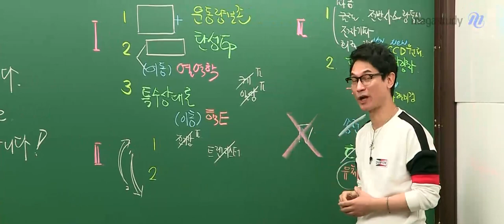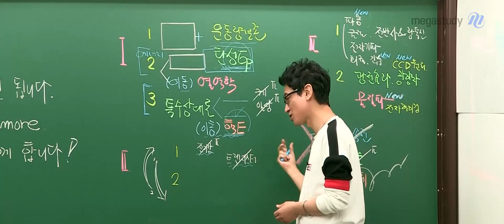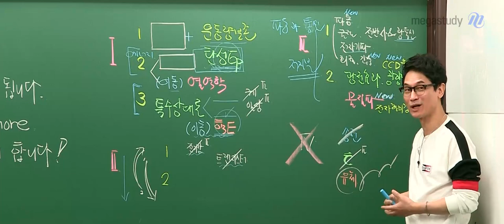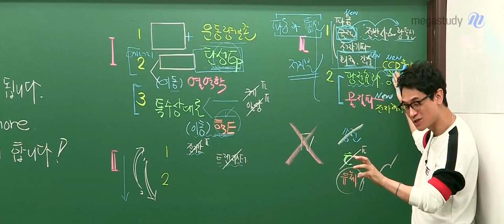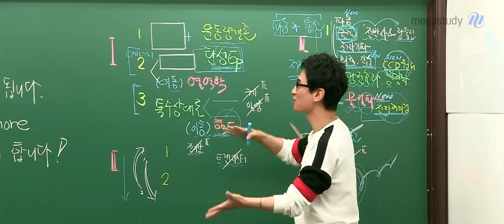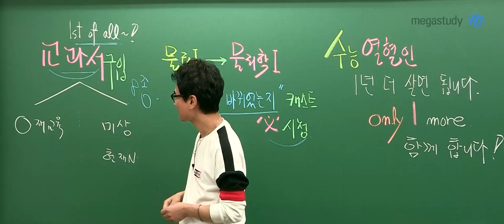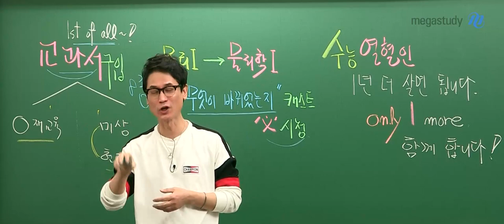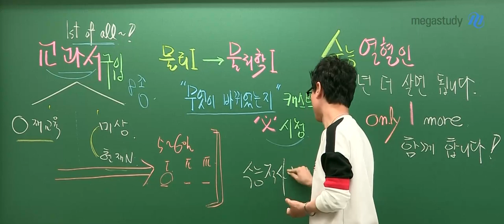[메가스터디] 물리 김성재 쌤 - Nㅏ랑 물리학 교과서 딱 1년만 더! 같이 봐요☆+ 교과서 종류&정독법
대한민국 수능열혈인(N수)!
기죽지 마세요!! 1년 더 살면 됩니다!
하지만 딱 1년만 더 함께 합시다!!

 ※필수 시청 캐스트 ※

물리Vs물리학 어떻게&무엇이 달라졌을까?

수능 물리학, 어떻게 공부해야 할지 막막한 수능열혈인(N수)들은
먼저 물리학 교과서를 구매하세요.

그리고, 정독하세요! 교과서의 컨셉을 체화하세요.

어떤 교과서를 구매해야 할지, 어떻게 정독해야 할지는 영상에서 자세히 알려 드립니다.